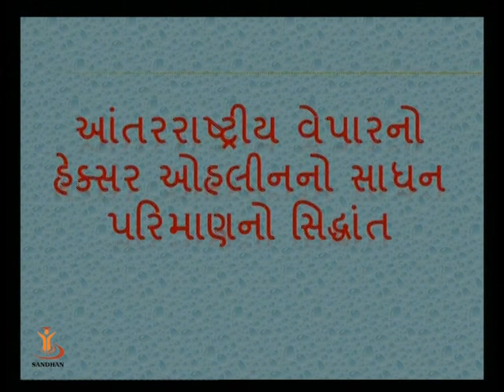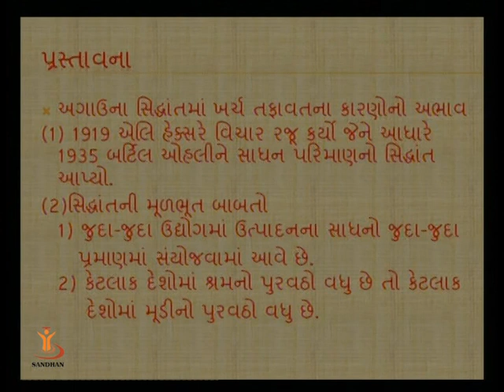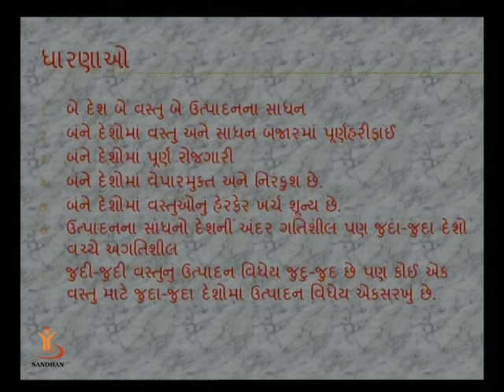HECKSAR OHLIN THEORBM 01